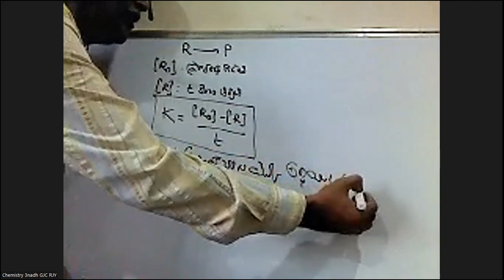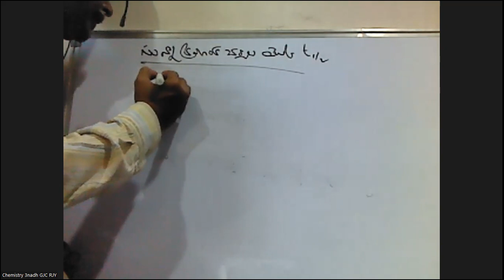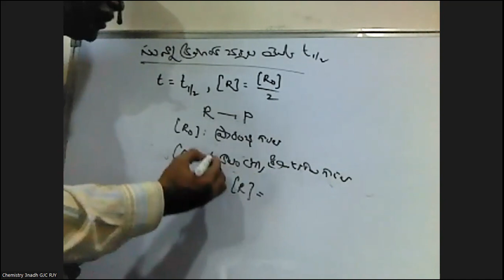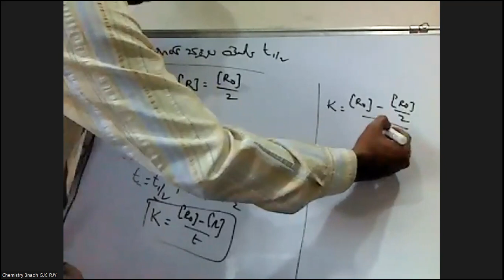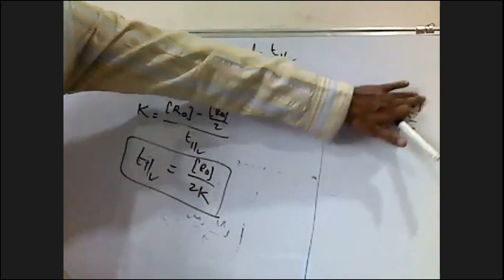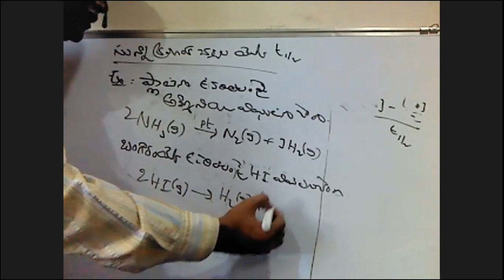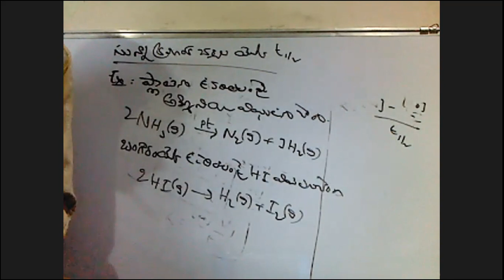Intermediate Second Year Chemistryరసాయన గతిశాస్త్రం Part-8